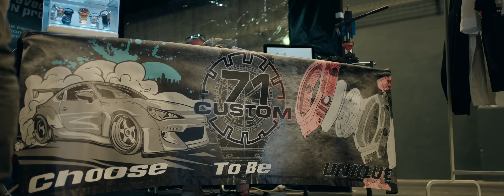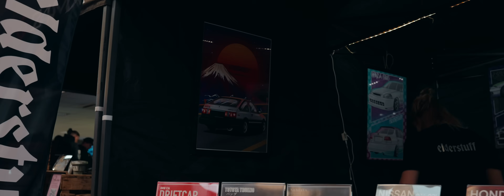WONDERLAND 2024 | Aftermovie | 4K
it was the third edition of wonderland, and another success!
France's only indoor stance event, featuring drifting, bmx, simulators, rc drift and much more.
A big thanks to all the staff for making it possible for us to have such an incredible weekend.
A big thanks also to all the media team! real friends !

00:00 Carbon fiber S2K part
2:35 Corvette C3 part
4:15 NSX part
6:00 E36 LTO part
8:30 show part 1
11:25 show part 2
13:21 drift part
16:55 show part 3
21:15 outro

[ TRACKS ]
Please give credits to all artists !

Synkro - Shoreline (ft. Robert Manos)